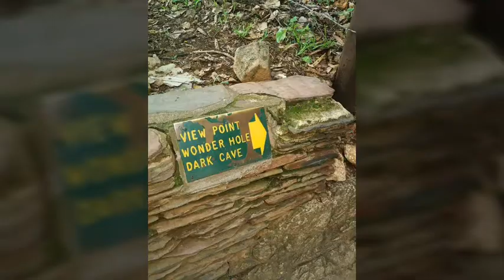♡ Beautiful Zimbabwe in December 2018 (my hometown Salisbury (Harare) ♡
Clips show: Harare, Monomatapa Hotel (which my brother-in-law Brian Davies designed), Meikles Hotel, Cecil Square, Salisbury Gardens and Sinoia Caves.

Food well stocked but extraordinarily pricey.

Notice how clean and well-maintained former Salisbury still is despite their floundering economy.

(None of my videos are monetised)